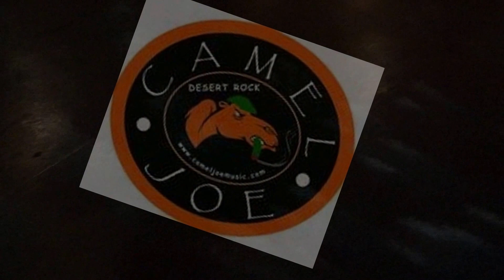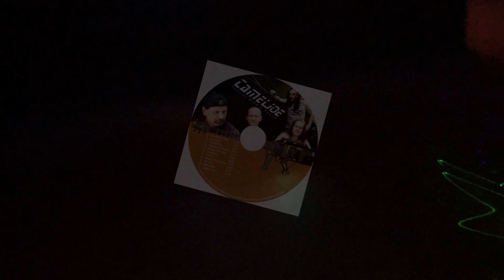CAMEL JOE: Cavalier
Joe-Guitar/Vocals
Pete-Guitar/Vocals
Neil-Drums
Dave-Bass